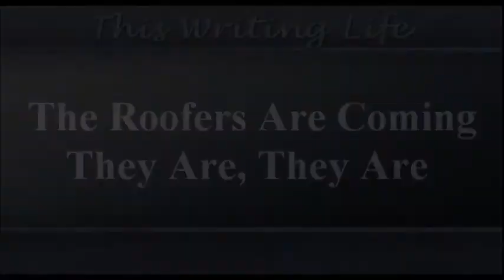The Roofers Are Coming, They Are, They Are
Impending Icy doom, a stomach bug and the Wife’s birthday…. What more can go wrong?

A Deadly Twixmas
Sanford 3rd Age Club Mystery #24
Exclusive to Amazon
Available for pre-order at:

mybook.to/dtwix

Mrs Capper’s Christmas
Mrs Capper’s Casebook #1
Exclusive to Amazon.
Available at:

mybook.to/capperxm

friends… and enemies